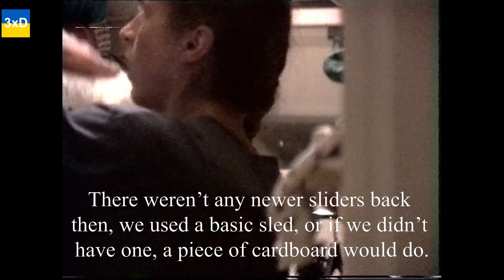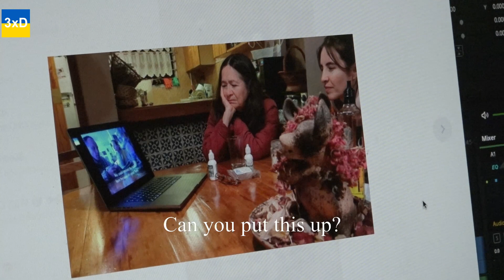3xD-19.12.Year-2/Cherries for the winter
Day 1013. Cherries for the winter